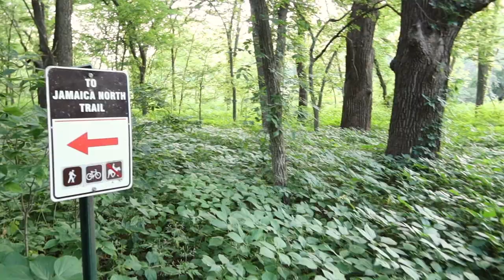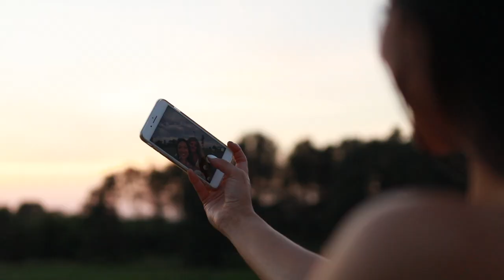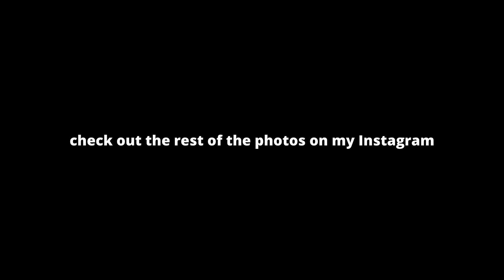COME SHOOT WITH ME | + Lexi Sun & Callie Schwarzenbach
What's it REALLY like on a pretty photoshoot you may ask? Follow me around and you'll find out ;) Come explore with me and my two pals Lexi Sun and Callie Schwarzenbach! Husker volleyball looks a little different here.

SEE MORE PHOTOS ON MY INSTA!

(book with me pls I wanna be friends)

Alone (feat. Danni Carra) - Tofû

- Mark